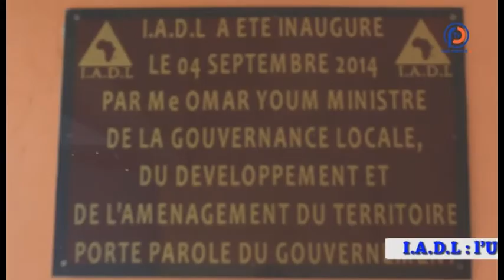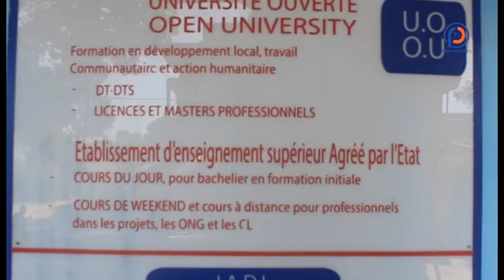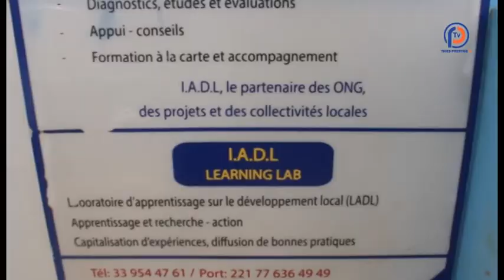PUB IADL THIES